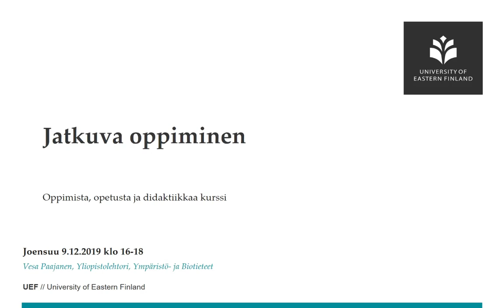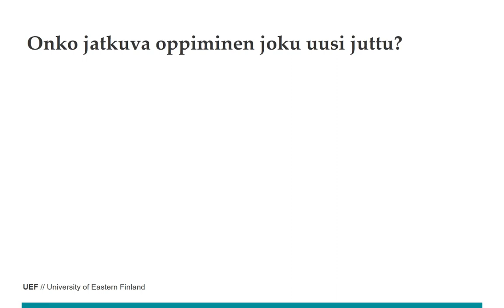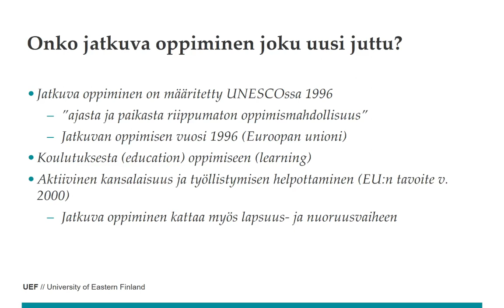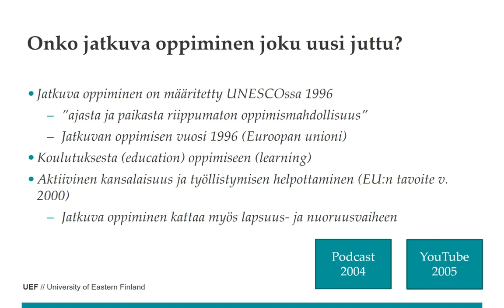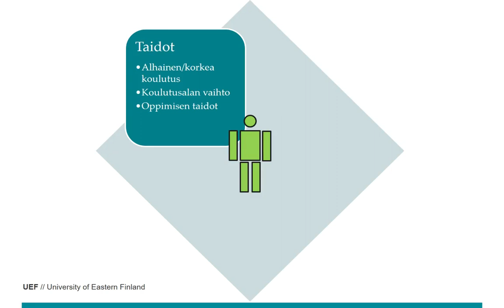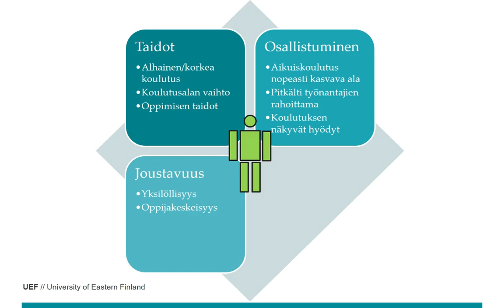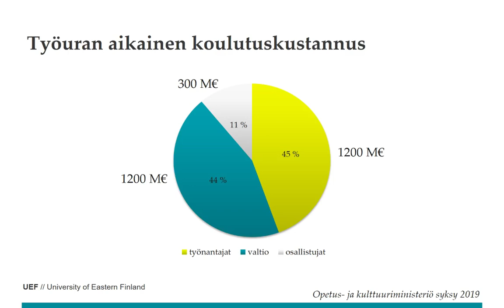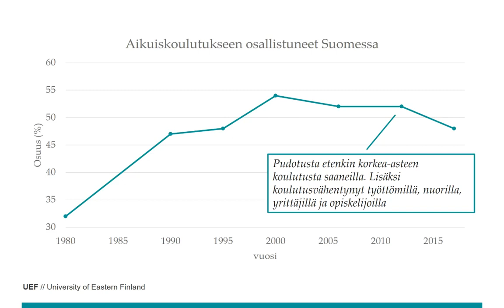OODI-luento Jatkuva oppiminen 1 Jatkuvan oppimisen trendit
Oppimista opetusta ja didaktiikkaa kurssin luento 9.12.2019
Jatkuva oppiminen 1
Trendit